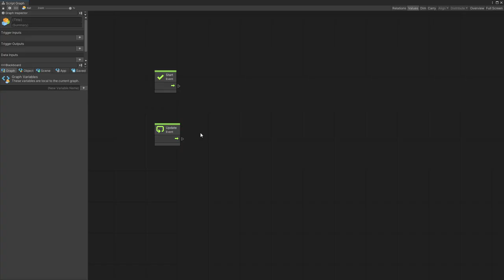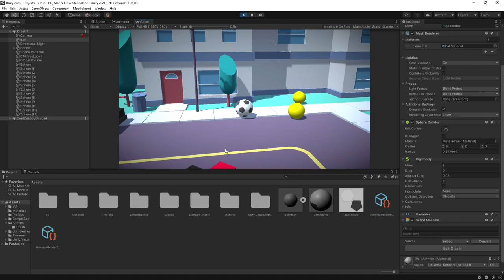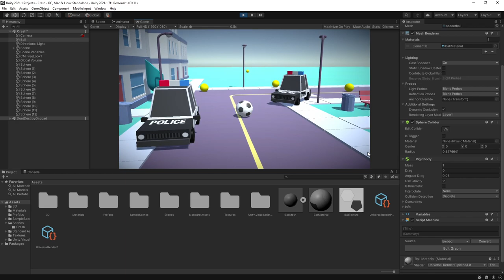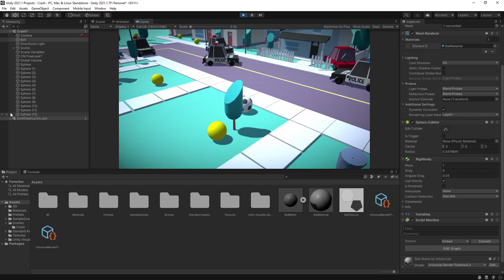Ball Movement for a Roll a Ball Type of Game - Unity Visual Scripting Tutorial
In this video, I'll show how to set up Ball movement for roll a ball.